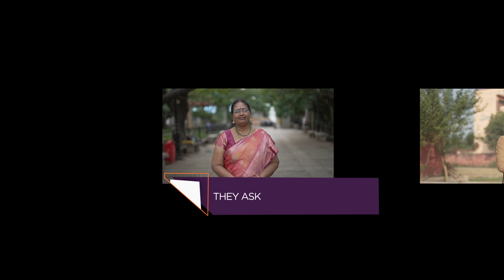Celebrating India's Unsung Changemakers | Grand Finale of Badlaav Humse Hai | AU Small Finance Bank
Don't miss the Grand Finale of AU Small Finance Bank presents Badlaav Humse hai Season 2 in association with Network18 where we are bringing together stories reflecting the ethos of transformative change.

Join us for the live stream on March 7th, 5:30 pm